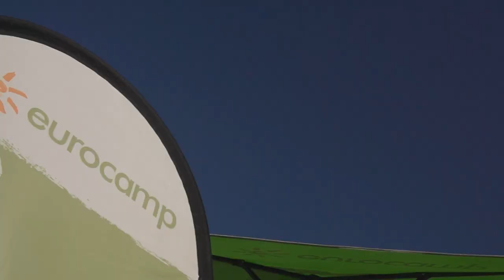Camping Le Moulin de Paulhiac - Eurocamp campingvakanties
Camping Le Moulin de Paulhia, Dordogne, Frankrijk - Eurocamp campingvakanties: Boek een heerlijke vakantie op camping La Ravoire, Midden-Frankrijk. Meer info en direct uw vakantie in een luxe Eurocamp stacaravan of tent boeken »